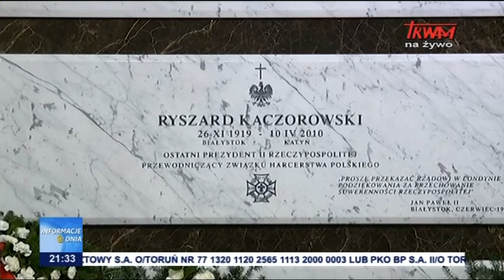Prezydent na uchodźstwie